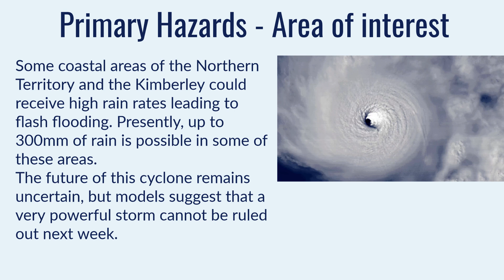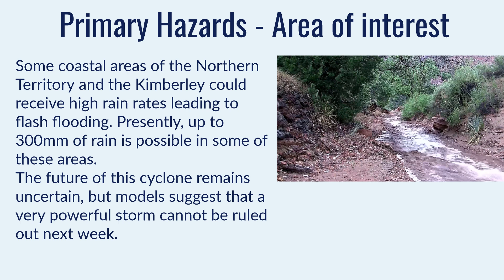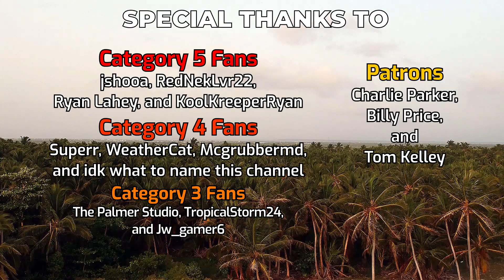New cyclone to develop off the coast of northern Australia - April 6, 2023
A new surface low has formed near the Indonesian island of Yamdena, and will pass fairly close to Australia's top end in the next 48 hours. The system will develop further in the Timor Sea and rapid intensification is possible as it approaches the coast of Western Australia by early next week.

Flash flooding is the primary concern at the moment, for some coastal parts of the Northern Territory and the Kimberley, with up to 300mm possible in some spots. However, flooding is not expected to be widespread or far inland at first.

The long term future of this storm is uncertain, but some concerning model runs for next week depict a large and severe cyclone impacting Western Australia next week, and people across the entire Western Australian coast should monitor the progress of this storm.